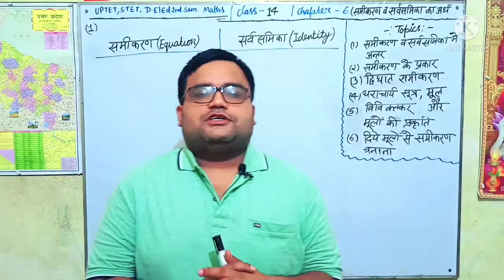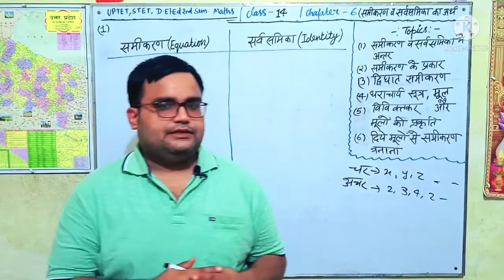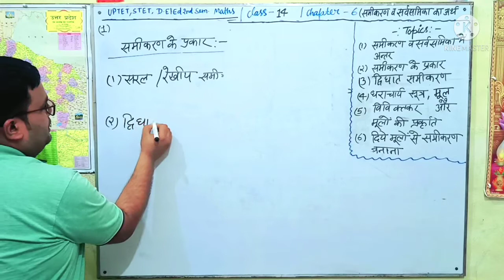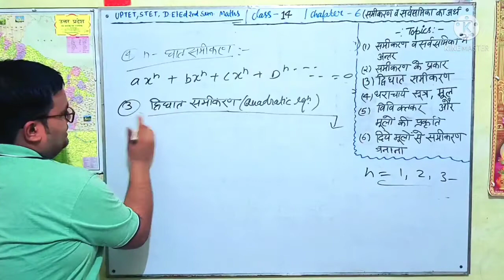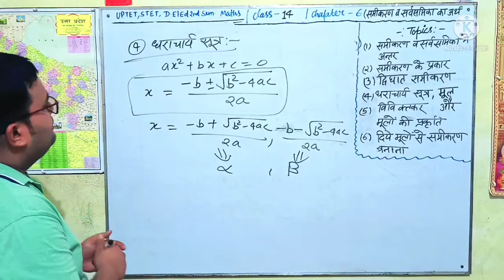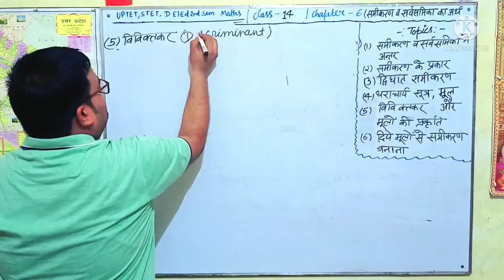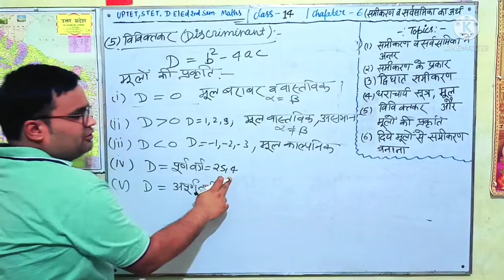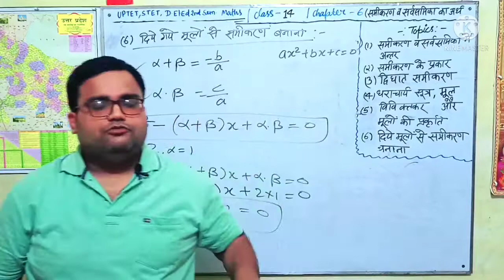Class14#chapter6#डीएलएड_2nd_Sem_Maths#सर्वसमिकासमीकरण धराचर्या_सूत्र UPTET STET